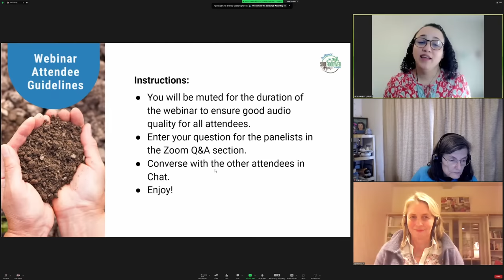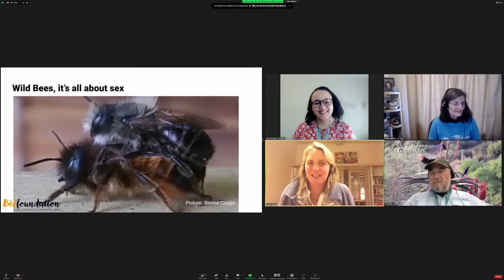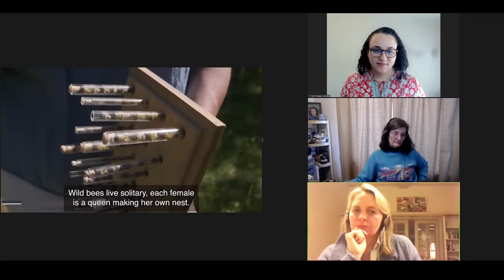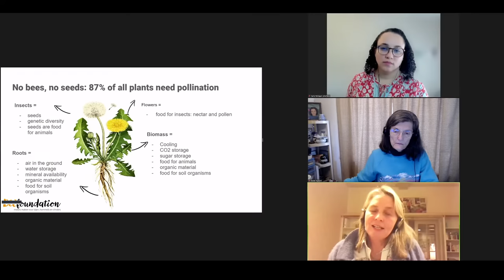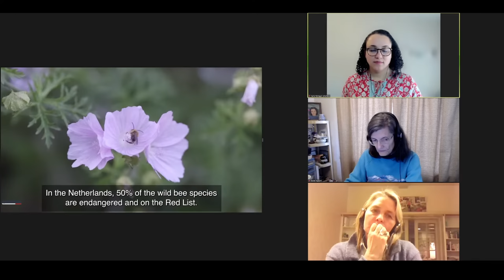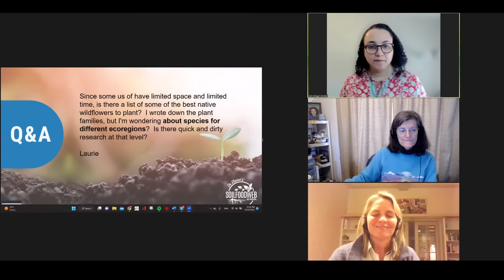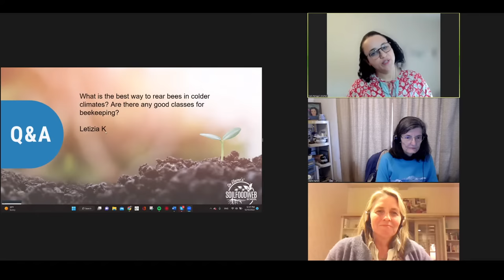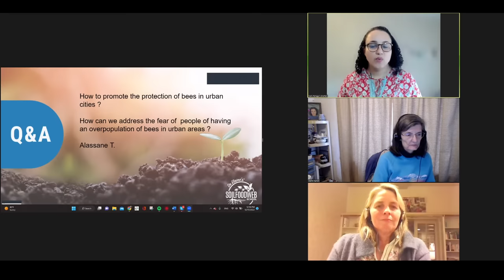Bees & Biodiversity: The Importance of Pollinators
In this webinar you will learn more about the life and importance of wild bees, bumble bees, and honey bees.

Sonne Copijn, life-long beekeeper, will answer the questions: Why are bees important to all life on earth? What is their relation to the soil food web? How are humans connected to them? Why are 40% of bees worldwide on the Red List of Threatened Species? Sonne will explain how an environment fit for bees is an environment fit for everybody.